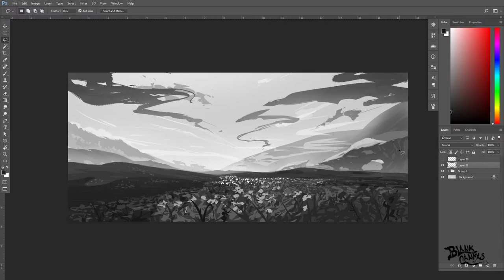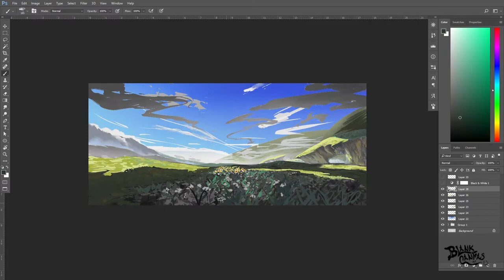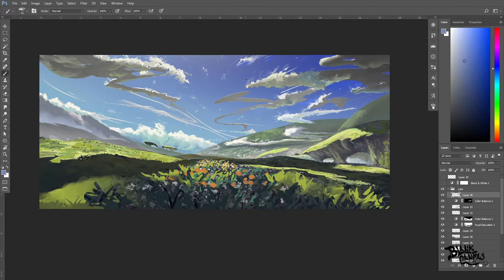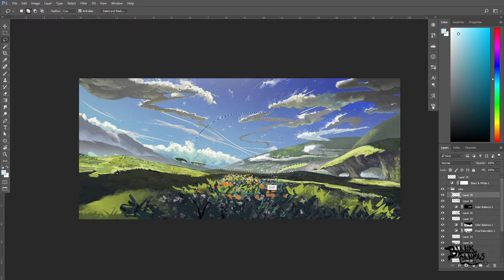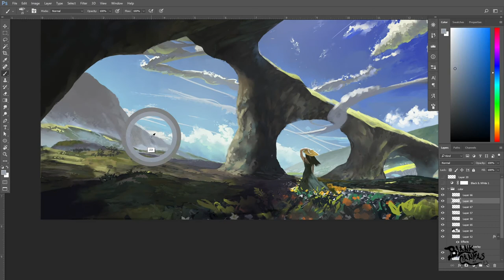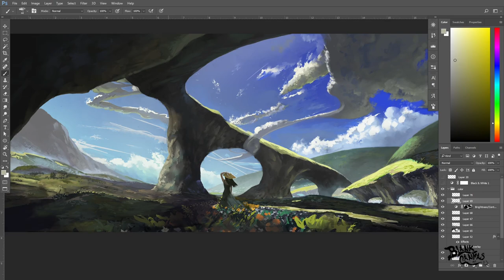Field of Hope - Illustration speedpaint video -